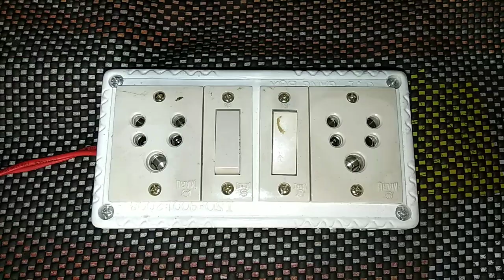|| How To Make An Electric Extension Board At Home ||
Hello Friends..

In this video I will show you how to make an electric extension board at home.

Channel : NoCopyrightSound